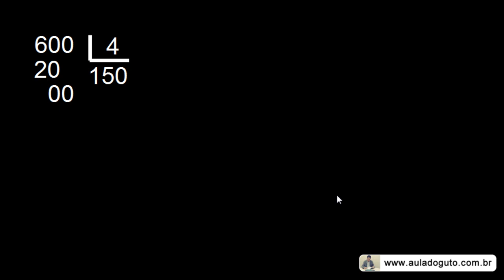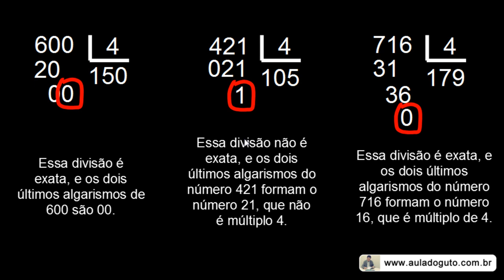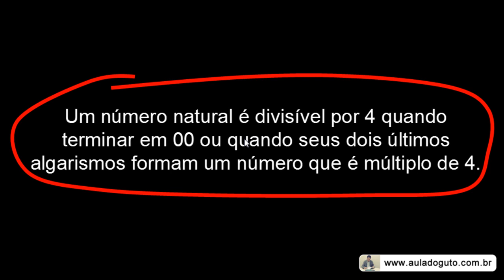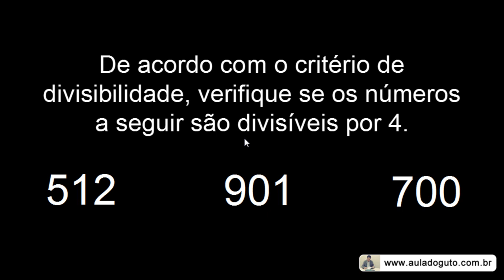Critério (regra) de divisibilidade por 4 | Prof. Guto Azevedo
Videoaula sobre o critério de divisibilidade por 4.

Um número natural é divisível por 4 quando terminar em 00 ou quando seus dois últimos algarismos formam um número que é múltiplo de 4.